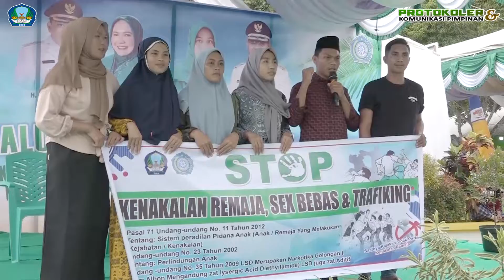DESA WIRING TERPILIH SEBAGAI PERWAKILAN HALSEL DALAM PENILAIAN 10 PROGRAM POKOK PKK TINGKAT PROVINSI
Prokopim-Wakil Bupati Halmahera Selatan menghadiri kegiatan Penilaian Lomba 10 Program Pokok PKK Tingkat Provinsi Maluku Utara Tahun 2022 di Desa Wiring, Kecamatan Bacan Barat. (31/5)

Dalam sambutannya Wabup Hasan Ali Bassam Kasuba mengatakan bahwa TP-PKK Kab. Halsel dalam menjalankan tugasnya telah banyak membantu  Pemerintah Daerah melalui perannya sebagai pelopor dan motor penggerak pembangunan dalam mewujudkan keluarga bahagia, sejahtera, maju dan mandiri. "Melalui programnya yang teraktualisasikan melalui pemberdayaan dan pengembangan 10  program pokoknya yang tentunya beriringan dengan visi misi kami sebagai Bupati dan Wakil Bupati Halsel". katanya.

Dikesempatan yang sama, Ketua TP-PKK Provinsi Maluku Utara Hj. Faoniah Djaohar Kasuba dalam sambutannya berpesan kepa para tim penilai agar dapat melakukan tugasnya dengan se-obyektif mungkin sehingga usaha untuk mendorong pemberdayaan, dan mendorong terciptanya kesejahteraan keluarga dapat benar-benar terwujud. "Tim penilai akan melihat secara langsung implementasi dari program-program pokok PKK, apakah keunggulan-keunggulan desa ini, dan apakah dalam pelaksanaan programnya sudah menyentuh bagi keluarga dan masyarakat ataukah belum", ujarnya.

Sementara itu, dalam sambutan Ketua TP-PKK Kabupaetn Halmahera Selatan, Hj. Eka Dahliani Usman menyampaikan bahwa Desa Wiring merupakan salah satu desa yang masuk kategori 3 besar terbaik dalam lomba 10 program pokok pkk Kabupaten Halmahera Selatan. Berdasarkan Surat Keputusan Bupati Halmahera Selatan Nomor 84 tahun 2022 tentang penetapan pemenang lomba 10 program pokok PKK Tingkat Kabupaten Halmahera Selatan tahun 2022.

"Penunjukan Desa Wiring sebagai perwakilan Kabupaten Halmahera Selatan sesuai dengan realita dan fakta dilapangan, dimana dukungan dan peran seluruh komponen masyarakat sangat mendukung keberhasilan penyelenggaraan pemerintahan, pelaksanaan pembangunan dan kegiatan kemasyarakatan", ungkapnya.

Turut hadir dalam kegiatan tersebut,  Wakil Ketua TP PKK Halsel, Ibu Rifa’at Al Sa’adah juga sebagai ketua umum GOW Kabupaten Halmahera Selatan dan para asisten serta OPD Halsel. (Ich)

FACEBOOK : protokol Dan KP Halsel